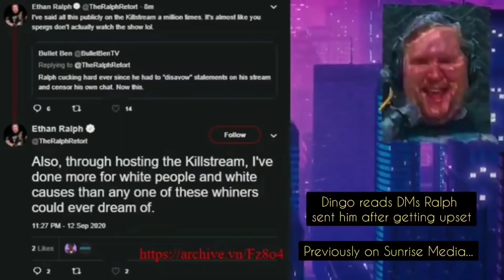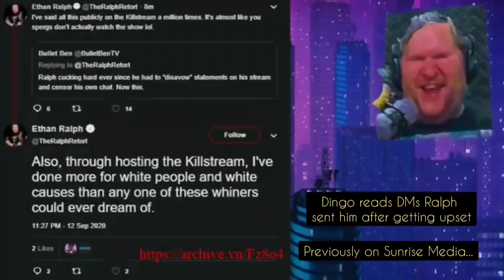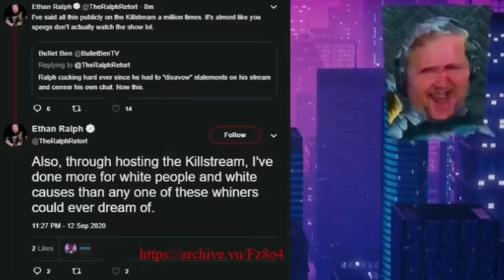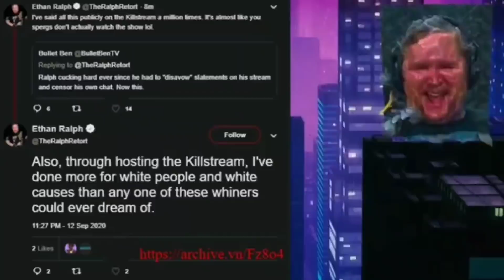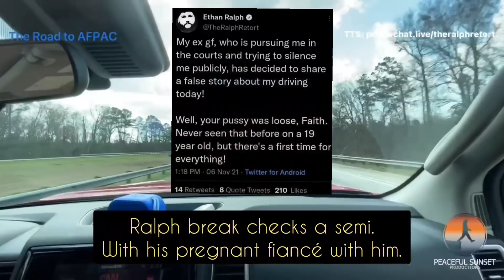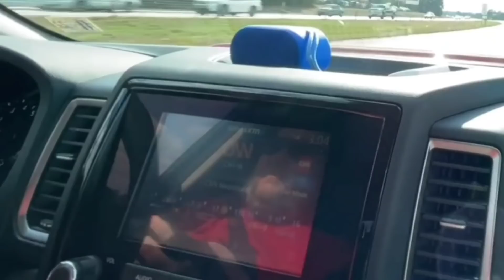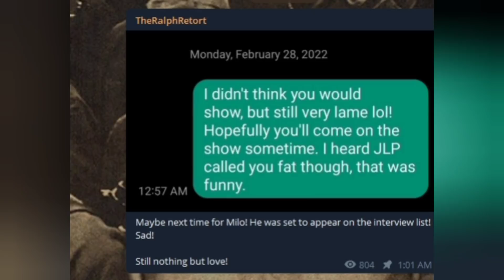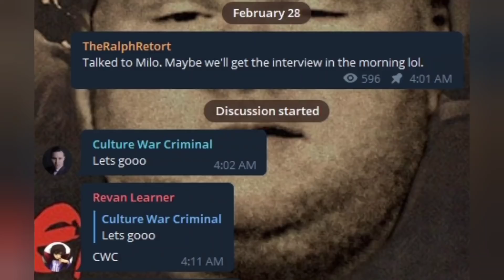Gunt Goes to AFPAC, Brake Checks A Semi, and Hollers at the Road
Ralph and Pantsu hit the road to go to AFPAC, hoping to meet their idol, Nick Fuentes.

Nothing happened at AFPAC. A bunch of washed up, bloated z-celebrities showed up in ill-fitted suites and took pictures of one another.